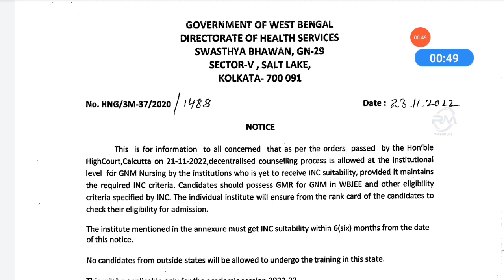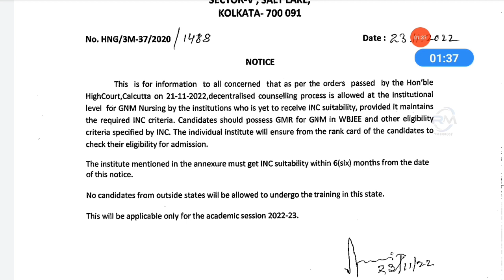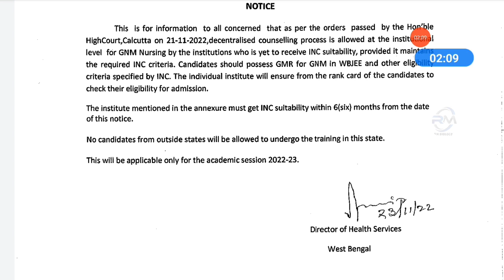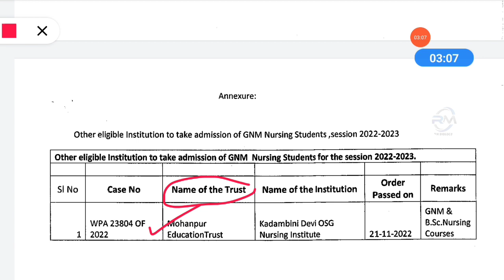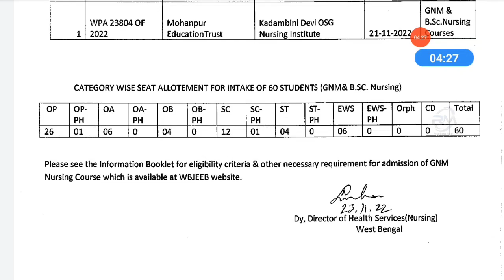Anm Gnm BSc nursing Decentralized counseling 2022